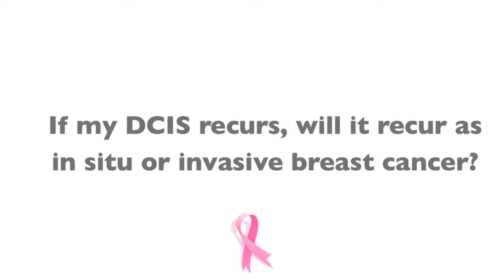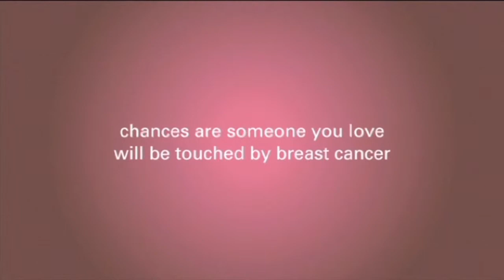DCIS Recurrence, Will It Recur As In Situ Or Invasive Breast Cancer?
In this video, Dr. Harness explains the recurrence of DCIS.